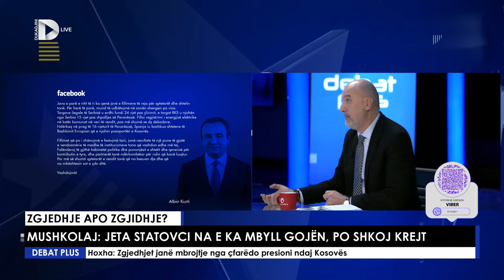“Qeveria Kurti s’ka merita”, analiza e Ymerit: Dialogu është i ndërlidhur me liberalizimin e vizave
“Dorën në zemër është fillim i mirë i vitit”, “Qeveria Kurti s’ka merita”, analiza e Visar Ymerit: Dialogu është i ndërlidhur me liberalizimin e vizave, mos ta rrejmë veten